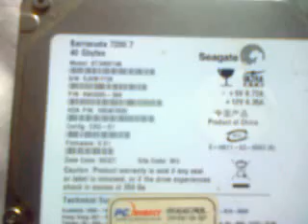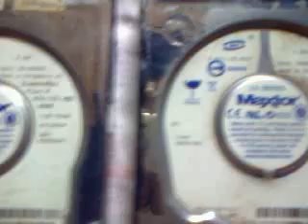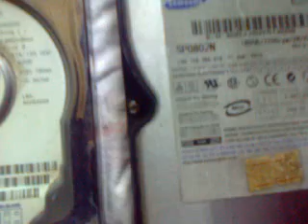ibat ibang klase ng hardisk naipon ko pero ko naman magamit